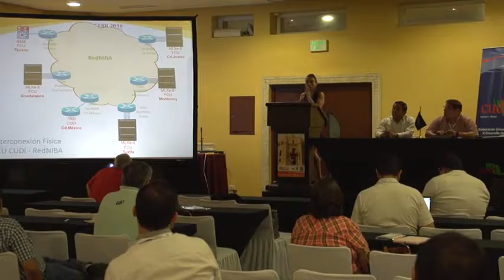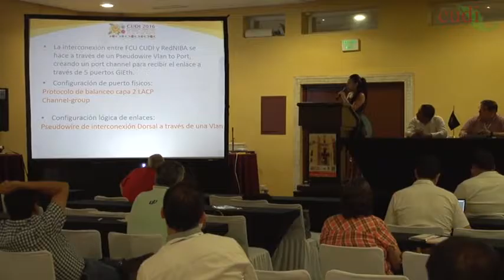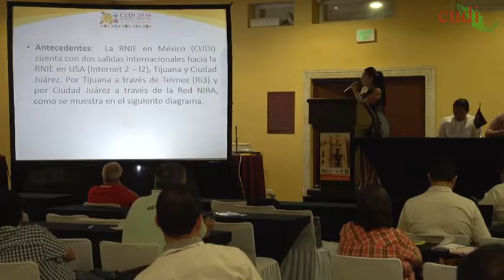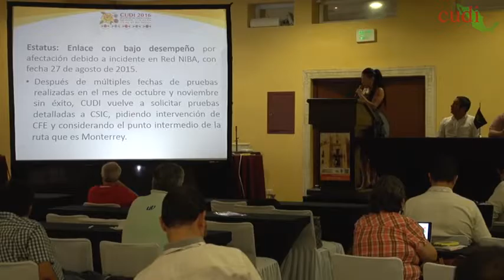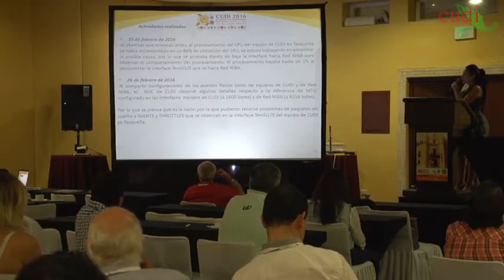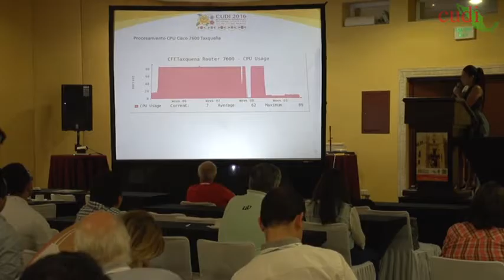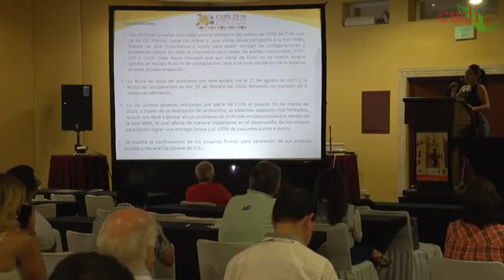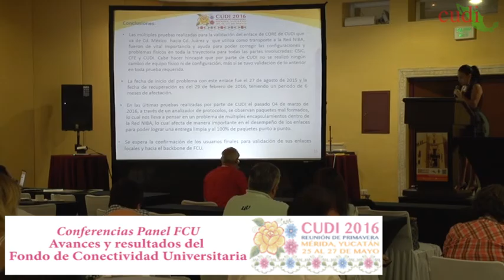CUDIPrimavera2016 Redes: Avances y resultados del Fondo de Conectividad Universitaria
26 de mayo 2016

Conferencias de Panel de discusión sobre avances en la implementación y utilización de los enlaces del FCU

Avances y resultados del Fondo de Conectividad Universitaria

Conferencia impartida por Silvia Chávez (CUDI) y Luis Gutiérrez (UDG).

Presentación sobre el trabajo realizado y logros durante el último año en el tema de enlaces de red, distribución de conexión, de los enlaces del Fondo de Conectividad Universitaria, proyecto en conjunto de la Red Nacional de Investigación y Educación en México CUDI.

Para saber más sobre la presentación, ponentes y el evento consulta nuestro sitio